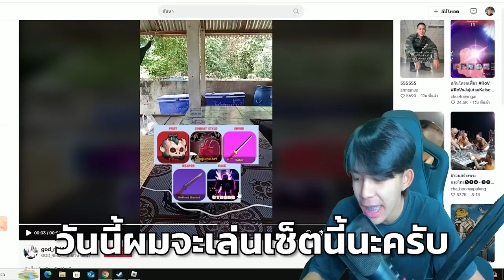Blox Fruits : เล่นคอมโบใน TikTok ที่FCสุ่มให้!!